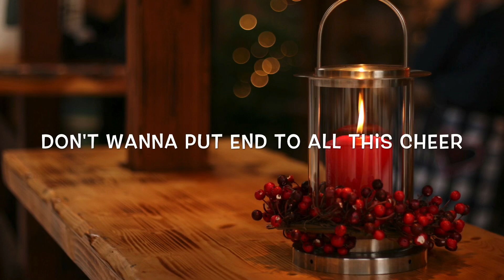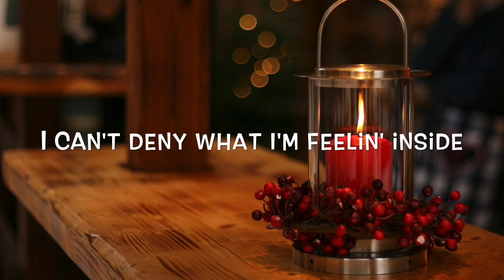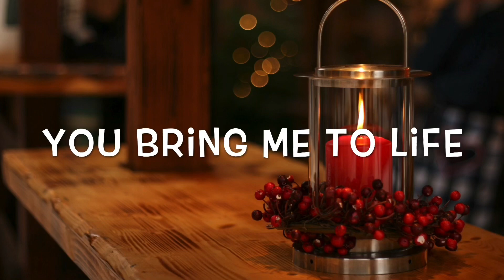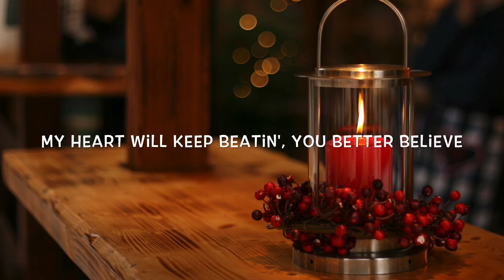Jonas Brothers - Like It's Christmas Lyrics